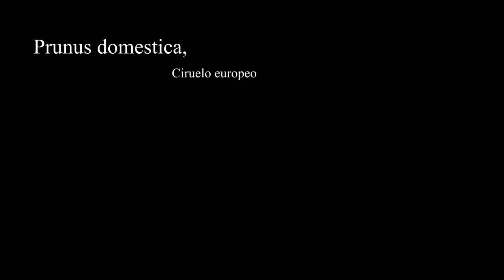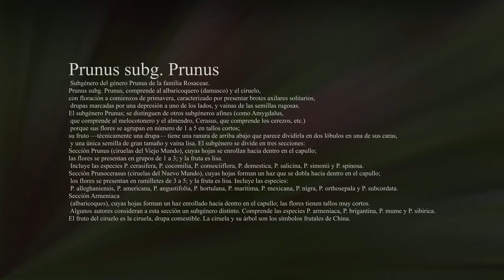Prunus domestica- Ciruelo europeo- Ciruelo---(214k50)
Nombre común: ciruelo, ciruelero, pruno, prunero,
 Hay dos grandes grupos de variedades cultivadas de ciruelos: las denominadas europeas (Prunus domestica) y las asiáticas (Prunus salicina).
El fruto del ciruelo es la ciruela, drupa comestible. La ciruela y su árbol son los símbolos frutales de China.
Sección Prunus (ciruelas del Viejo Mundo), cuyas hojas se enrollan hacia dentro en el capullo; las flores se presentan en grupos de 1 a 3; y la fruta es lisa. Incluye las especies P. cerasifera, P. cocomilia, P. consociiflora, P. domestica, P. salicina, P. simonii y P. spinosa.
Sección Prunocerasus (ciruelas del Nuevo Mundo), cuyas hojas forman un haz que se dobla hacia dentro en el capullo; los flores se presentan en ramilletes de 3 a 5; y la fruta es lisa. Incluye las especies: P. alleghaniensis, P. americana, P. angustifolia, P. hortulana, P. maritima, P. mexicana, P. nigra, P. orthosepala y P. subcordata.

Common name: plum, plum tree, pruno, prunero,
 There are two large groups of cultivated varieties of plum trees: the so-called European (Prunus domestica) and the Asian (Prunus salicina).
The fruit of the plum is the plum, an edible drupe. The plum and its tree are the fruit symbols of China.
Prunus section (Old World plums), leaves are inscribed in the bud; the flowers appear in groups of 1 to 3; and the fruit is smooth. It includes the species P. cerasifera, P. cocomilia, P. consociiflora, P. domestica, P. salicina, P. simonii and P. spinosa.
Prunocerasus section (New World plums), the leaves form a bundle that bends inwards in the cocoon; the flowers appear in clusters of 3 to 5; and the fruit is smooth. It includes the species: P. alleghaniensis, P. americana, P. angustifolia, P. hortulana, P. maritima, P. mexicana, P. nigra, P. orthosepala and P. subcordata.